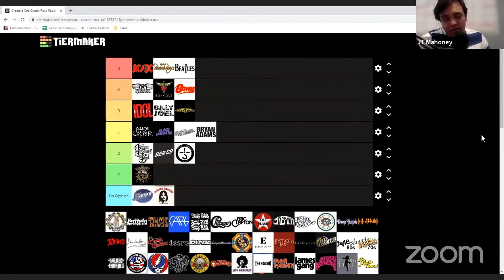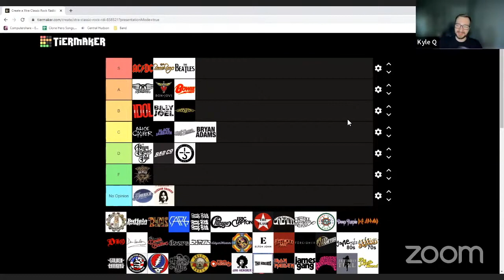Bryan Adams Is Underappreciated - Career Retrospectives Segment